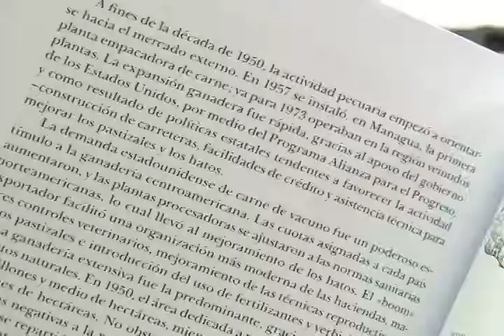Desde la Editorial